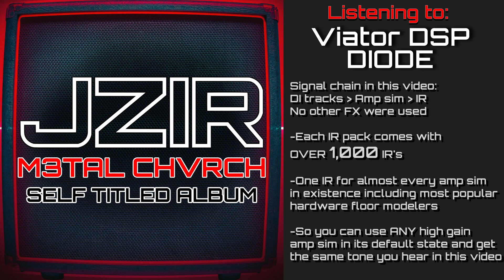M3TAL CHVRCH - SELF TITLED ALBUM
Metal Church - Self Titled